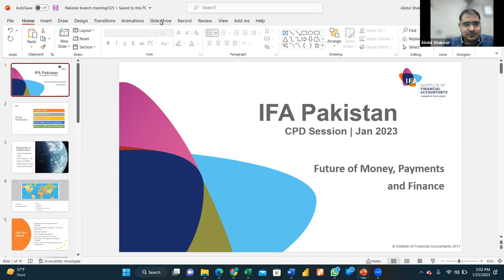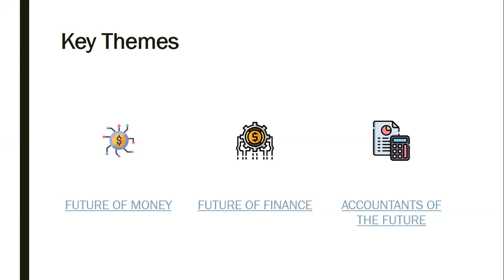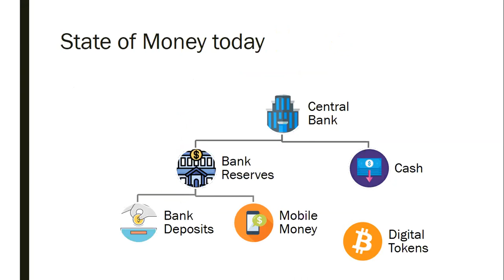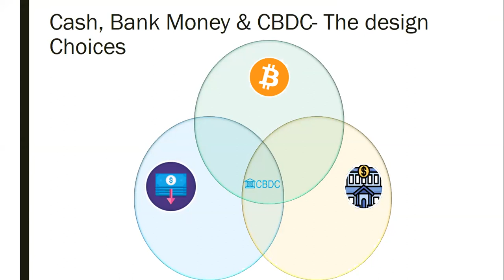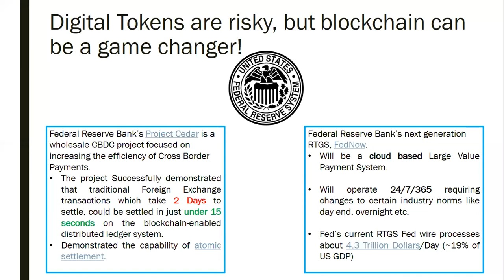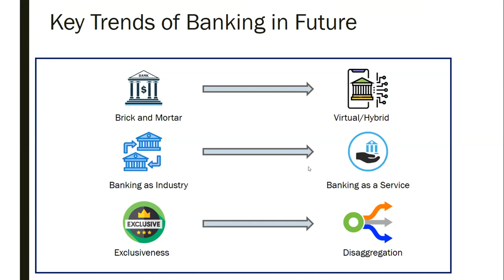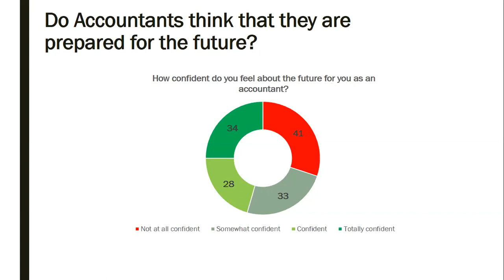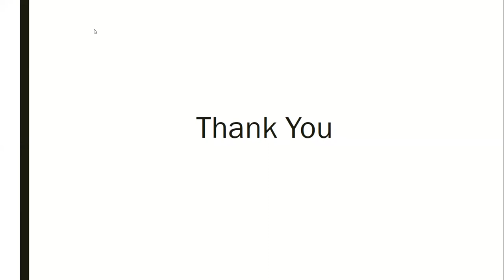IFA 60-Minute Webinar – Future Of Money, Payments And Finance